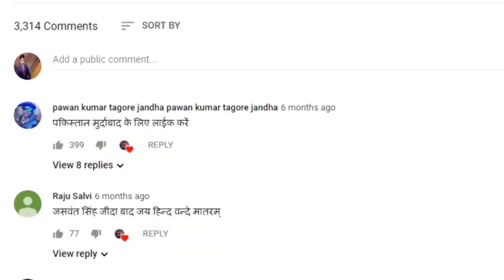बाबा सिद्दीकी के पास खड़े युवक को लगी थी गोली!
बाबा सिद्दीकी,बाबा सिद्दीकी हत्या,बाबा सिद्दीकी की मौत,बाबा सिद्दीकी की गोली मारकर हत्या,बाबा सिद्दीकी हत्या मामला,मुंबई में बाबा सिद्दीकी की गोली मारकर हत्या,बाबा सिद्दीकी की हत्या,बाबा सिद्दीकी हत्याकांड,बाबा सिद्दीकी की अंतिम यात्रा,बाबा सिद्दीकी की हत्या किसने की,झी 24 तास,बीबीसी हिंदी,baba siddique,baba siddique iftar party,baba siddique party,baba siddique iftar,baba siddiqui,baba siddique kaun hai,baba siddiqui iftar partyबाबा सिद्दीकी के पास खड़े युवक को लगी थी गोली!